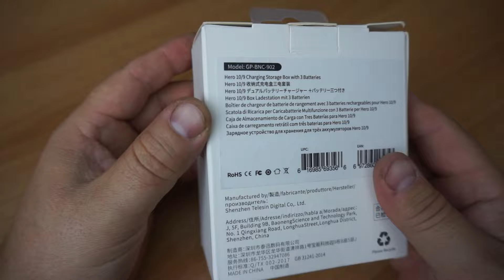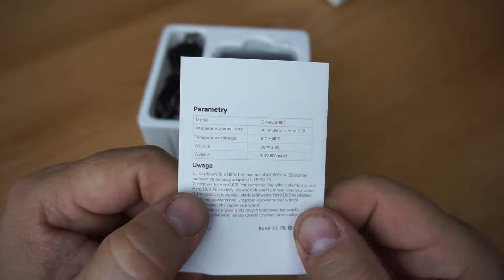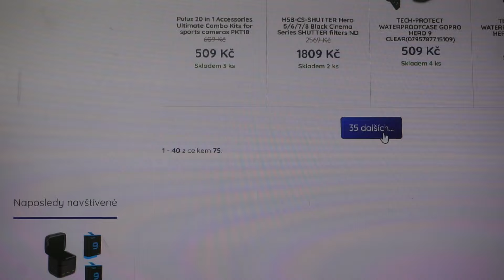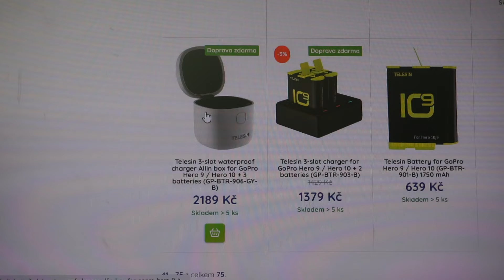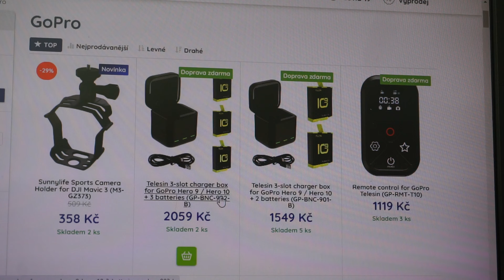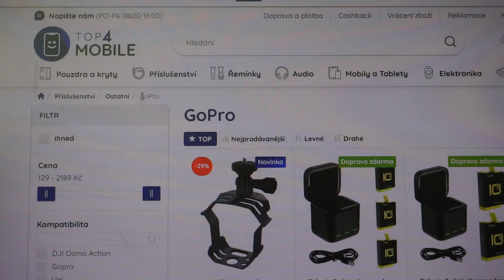Rozbalovačka #1-24 "Nabíječka Telesin"